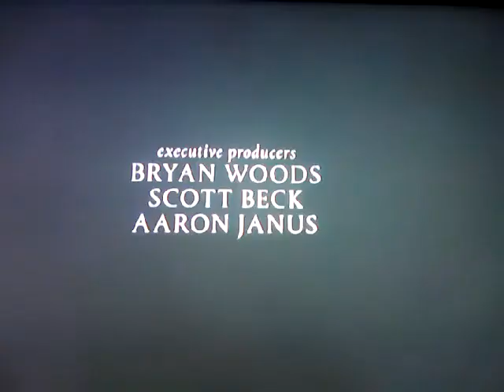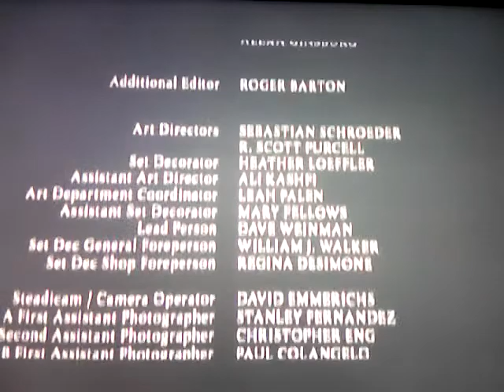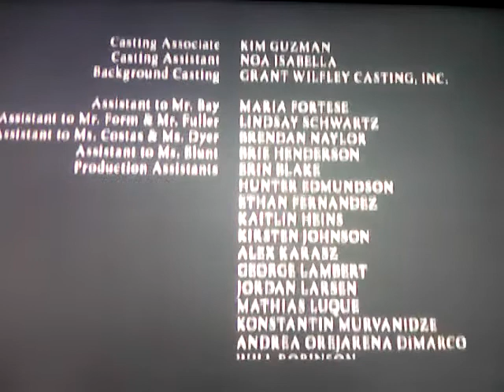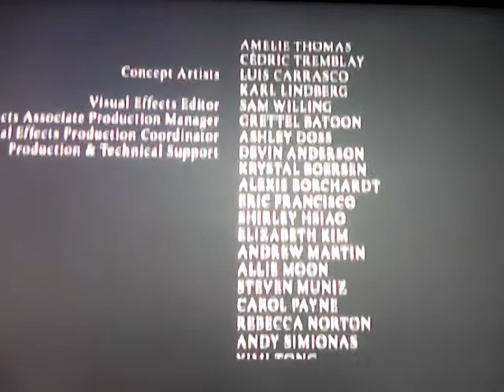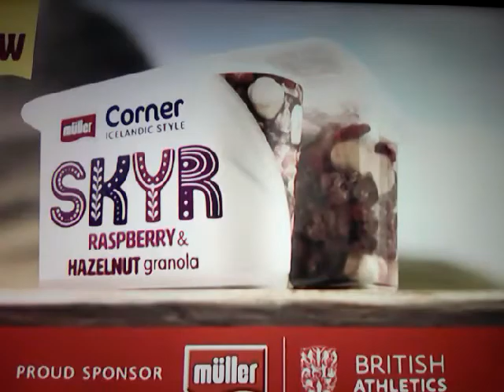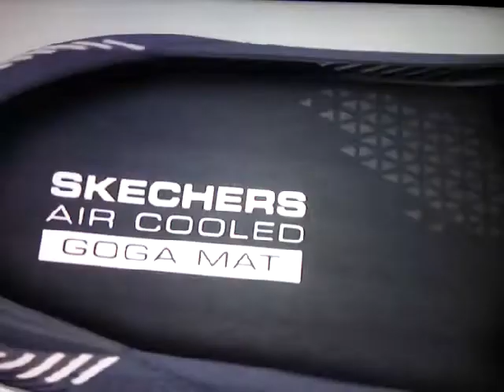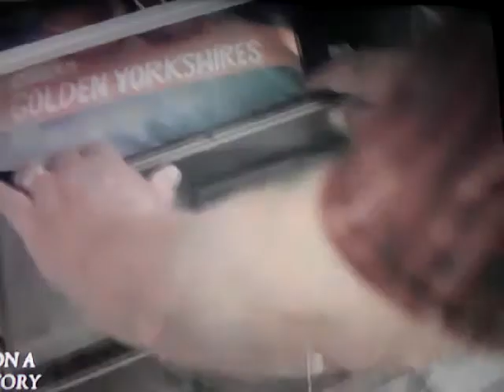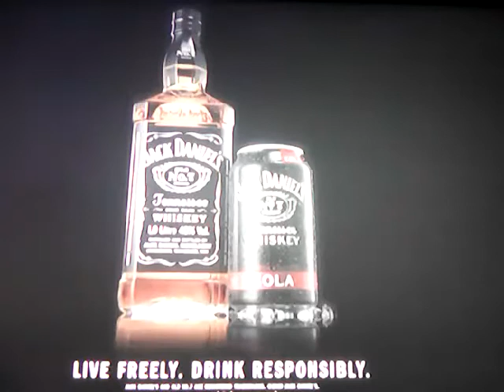Film On Four UK Continuity and Ads Part 1